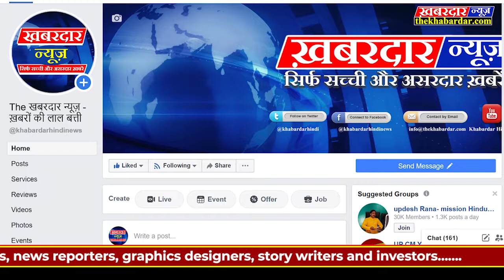मंत्री जीतू पटवारी ने कार्यकर्ता को लात मारी, फिर धक्का देकर कमरे से बाहर निकाला